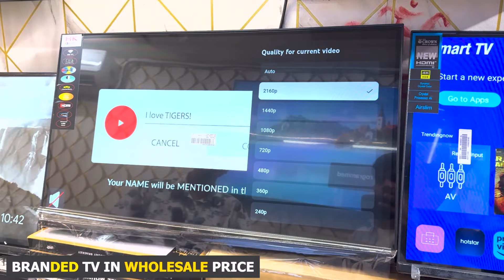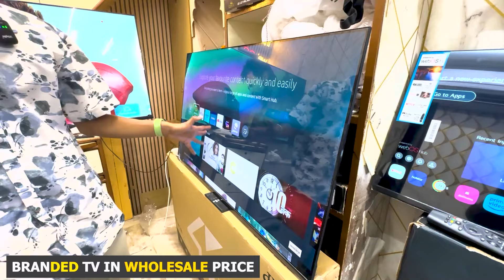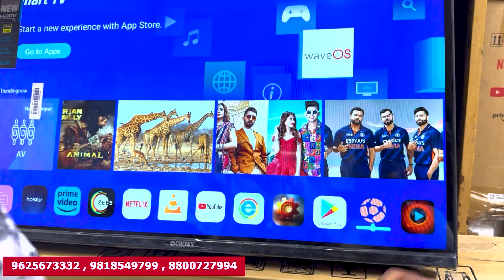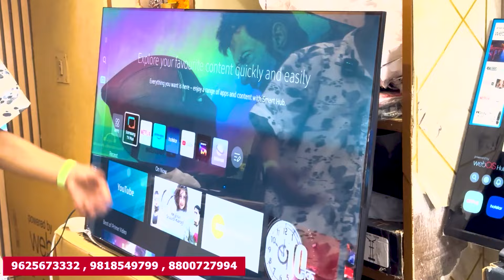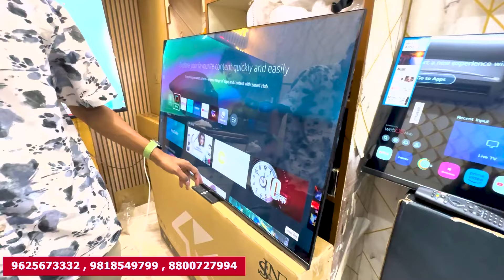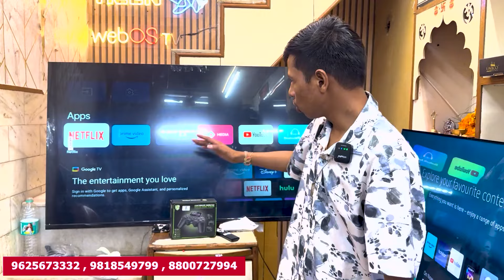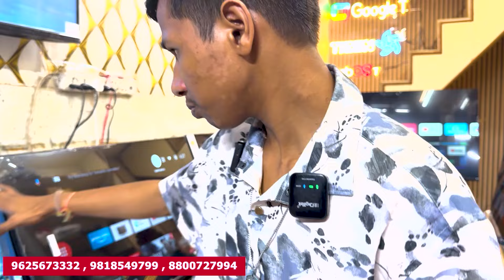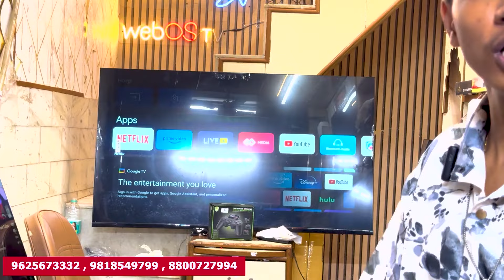Diwali Super sale 85" inch LED 😱 | 5G Tv || All india Delivery सबसे सस्ते Ledtv || Abhi vlogsLedTv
Rishabh Enterprises

Address : Shop No.678 / 668-A Old Lajpat Rai Market Opp. Red Fort ( Nearest Metro Station Lal Quila)

:- :- :- :- :- :-  :- :- :-  :- :- :-  चेतावनी  :- :- :- :- :- :-  :- :- :-  :- :- :-
           ग्राहक कोई भी सामान खरीदने से पहले अपने विवेक और समझ का सहारा जरूर ले, किसी भी प्रकार के नफा नुकसान की जिम्मेदारी आपकी अपनी होगी, Abhi vlogs Channel और YouTube किसी भी तरह से जिम्मेदार नहीं होंगे,

40 inch led tv price in india
cheapestdjspeaker, cheapestmusicanddjsystem, hometheatrewholesalemarketindelhi, musicsystemwholesalemarketindelhi, musicanddjsystemwholesalemarketindelhi, djspeakerwholesalemarketindelhi, Abhi delhi wale, delhimarketmusicsystemanddjsoundsystem, hscenterprises, sabsesasteledtv,

 cheappriceledtv, wholesaleledtvmarket, ledtvmarketindelhi, 4ktv, ledtv,sabsesastehometheatre, ledtvunder3000, ledtvunder2200, ledtvbusiness, startnewbusiness2020, onlinebusiness

Thx for watching keep loving keep supporting ❤️🥰